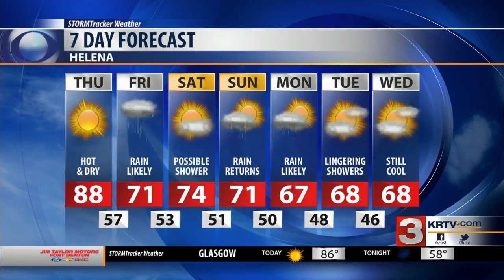Enjoy the sunshine while you can, It's going to be taking a break fro a while